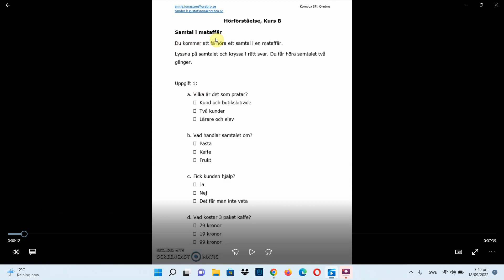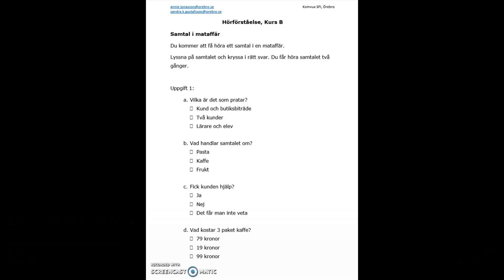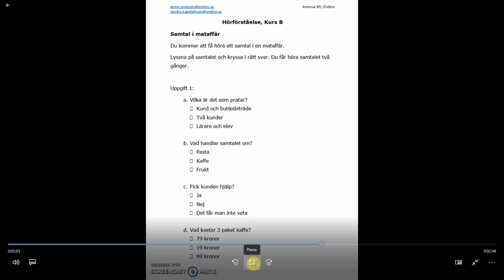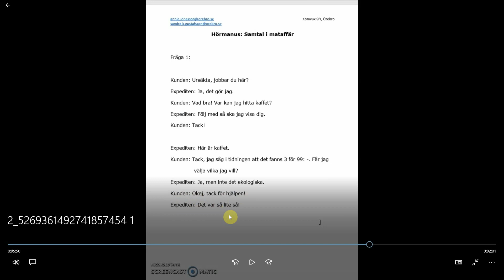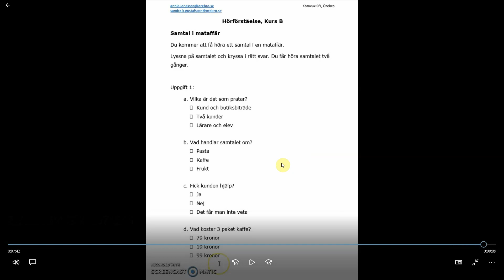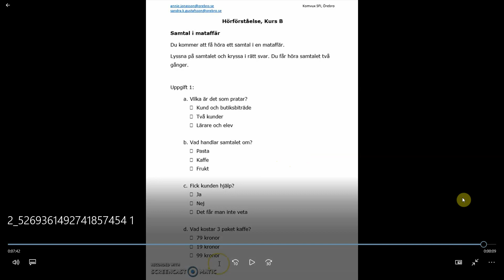Hörförståelse Nationella prov Sfi kurs B - تدرب على امتحان سماعي سويدي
Samtal i mataffär
nationella prov 2022 kurs B sfi
هورا كوش B
اسفي امتحان سماعي ناتخونال
تدريب على السماعي سويدي
امتحان السماعي في الاسفي
Hörförståelse sfi 2022
Hörförståelse kurs B
Kurs B sfi nationellt prov
Före test kurs B
Höra nationella prov
Hörförståelse B
SFI , lär dig svensk grammatik på svenska
امتحان الهورا B
امتحانات الاسفي
اغاني سويدية مترجمة
أفلام سويدي قصيرة
افلام سويدية مترجمة
نموذج امتحان كورس B
امتحان دورة قديمة
دورة ناتخونيلا بروف
امتحان سماعي سويدي
هورا اسفي كورش b
كيف احضر قبل امتحان السويدي
امتحانات اسفي السويد
تعليم السويدي
Sfi kurs D
kurs B sfi
Kurs C sfi 2022
nationella prov 2021
nationellt prov kurs d 2022
test prov 2020
för prov 2013